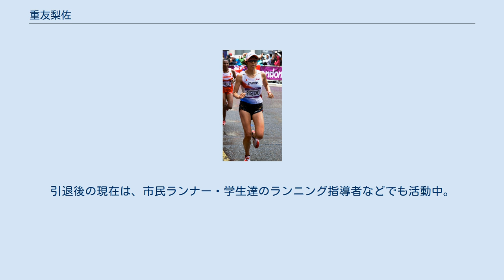重友梨佐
重友 梨佐（しげとも りさ、1987年8月29日 - ）は、日本女子の陸上競技・元選手。
専門種目は長距離走・マラソン。
2012年ロンドンオリンピック、2015年世界陸上北京大会、2017年世界陸上ロンドン大会各女子マラソン日本代表。
大阪国際女子マラソン2回優勝（2012年・2017年）など。
 1987年8月29日、岡山県備前市出身。
小学校3年生時に陸上競技を始める。
備前市立備前中学校卒業後、全国高等学校駅伝競走大会では例年強豪チームの興譲館高等学校に入学。
 高校時代は森政芳寿の指導を受ける。
2年生時に第16回全国高校駅伝（2004年）に初出場し、2区を走って区間7位。
新谷仁美（1区）から先頭でタスキを受けた重友は首位を守ったものの、チームはアンカーで逆転されて2位に終わる。
3年生時にチームの主将を任されて第17回全国高校駅伝（2005年）に優勝。
前年に続いて2区に登場した重友は、再び新谷から先頭でタスキを受け、区間2位の好走で優勝に貢献した。
興譲館高校卒業後は地元・岡山市の天満屋に入社。
 天満屋入社後は女子陸上競技部に所属、先輩の坂本直子（アテネオリンピック女子マラソン7位入賞）、中村友梨香（北京オリンピック女子マラソン13位）や、同興譲館高校の3年後輩に当たる小原怜（世界陸上北京大会女子10000ｍ22位）らに混じって走り、地道に実力をつける。
全日本実業団対抗女子駅伝競走大会では第30回（同回まで岐阜県開催）・第31回（当回から宮城県開催）と5区を走り2年連続区間賞を獲得。
特に第30回大会では、天満屋チームの初優勝にも貢献した。
 初マラソンは当初2011年3月13日の名古屋国際女子マラソンを予定していたが、大会前々日に発生した東北地方太平洋沖地震（東日本大震災）により大会が急遽中止に。
1か月後、2011年4月のロンドンマラソンにスライド出場して初マラソンに挑んだが、調整失敗もあり2時間31分台で24位の結果に終わった。
 2回目のマラソンとなった2012年1月29日の第31回大阪国際女子マラソンでは国内招待選手として出場。
レース中盤まで、日本女子長距離走の第一人者である福士加代子と並走していたが、27km手前で遅れ始めた福士を振り切ってからは独走態勢となる。
その後も大きく崩れる事無く2時間23分23秒（当時日本女子マラソン歴代9位）の好タイムでマラソン初優勝を果たし、ロンドンオリンピック女子マラソン日本代表へ初選出された。
尚天満屋の所属選手としては、2000年シドニーオリンピック代表・7位入賞の山口衛里、2004年アテネ五輪代表・坂本、2008年北京五輪代表・中村に続いて、4大会連続でオリンピックの女子マラソン日本代表となる。
 しかし、2012年6月下旬頃に右足首を痛めるアクシデントが発生、練習不足のままで同年8月5日開催のロンドン五輪女子マラソンに強行出場。
女子マラソン本番レースでは、15Km付近で一旦先頭集団の前に出る場面が有ったが、20Km手前付近で集団に全くついていけず大きく離されしまい、苦しいレースとなる。
完走はなんとか果たしたが、結局2時間40分台の79位（当初）と惨敗だった（他木崎良子16位、尾崎好美19位で日本女子3選手共メダル＆入賞ならず）。
しかし、ロンドン五輪・女子マラソン開催より3年経過後の2015年11月、ウクライナ陸連は当初5着（ゴール記録は2時間24分32秒）だったタチアナ・ガメラの血液データを蓄積し変化を調べる「生体パスポート」の検査で異常値を示した為、ガメラをドーピング違反と判定。
ガメラのロンドン五輪5位入賞の順位・ウクライナ記録をそれぞれ取り消した為、同五輪・女子マラソンの重友の79着の順位が78位に繰り上がった（他木崎は15位、尾崎も18位に繰り上げ）。
 ロンドン五輪から1年経過した、2013年8月25日に北海道マラソンに優勝を目指して出場するも、2時間51分台の13位と完敗（優勝は渡邊裕子）。
それから約2か月後、2013年11月3日開催のニューヨークシティマラソンにエントリー（昨年の同大会はハリケーンで中止）。
中盤まで3位争いに加わるも徐々に後退、女子優勝のプリスカ・ジェプトゥー（ケニア・ロンドン五輪女子マラソン銀メダリスト）から7...